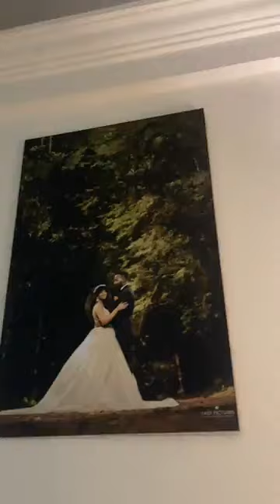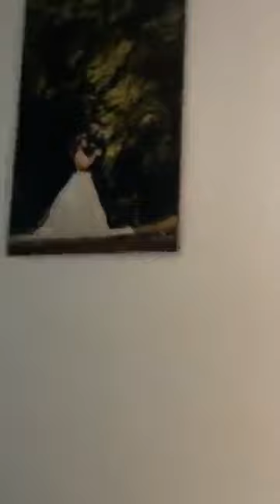🤣Bonny Wakjira fi Maatii isaa Akkasumas Waa'illan isaa Jala Buktii Cidhasaaniirraatti Maaltu uumame?